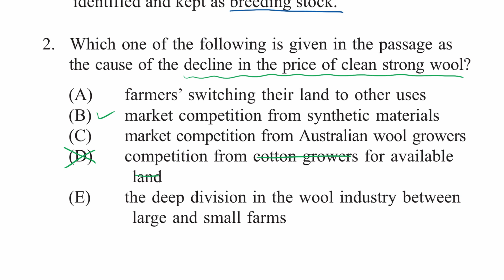Social science passage: Recognition example 1 | Reading Comprehension | LSAT | Khan Academy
An example of one way to approach a Recognition question on a social science reading passage on the LSAT. View more lessons or practice this subject